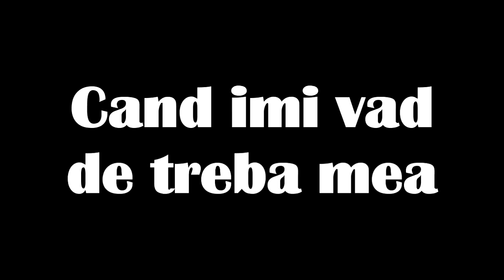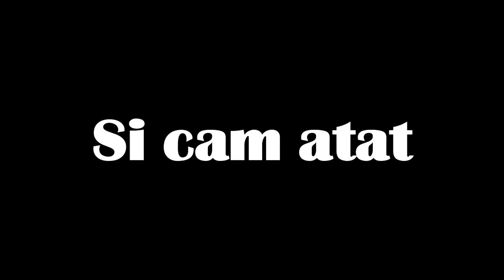CE SPUN VS CE GANDESC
E gratis si faceti pe cineva fericit...PE MINE!

Aici aveti retelele sociale.Intrati repede ca poate devin faimos si dupaia va ignor!Glumesc...

Daca doriti sa va fac promovare,scrieti in comentarii VreauPromovare.Insa sunt niste reguli,deoarece de pe canalul meu mic nu vor veni multi daca nu aveti content decent.Prima regula este ca clipurile sa fie editate cat de cat sau daca faceti livestream-uri sa vorbiti si sa nu stati muti,iar a doua regula este sa nu furati contentul altora.Puteti sa il folositi numai daca il editati intr-un mod constructiv.Daca contentul nu respecta regulile atunci o sa va dau alta sansa sa va aratati talentul,anume punandu-va sa faceti un clip doar pentru promovare,asta ca sa va vad potentialul.

Muzica utilizata:-Dog and Pony Show - Silent Partner
-Dog Park - Silent Partner
-If I Had a Chicken - KevinMacLeod